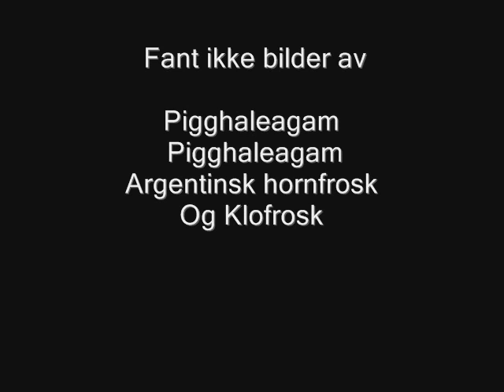Reptiles that maybe will be allow to have as pets in Norway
In abut 33 years It have bean banned to have reptiles in Norway but now it maby will be allow to have them her again :-D

Vot now!
Ja= Yes
Nei= No